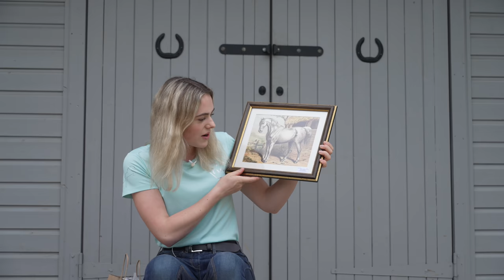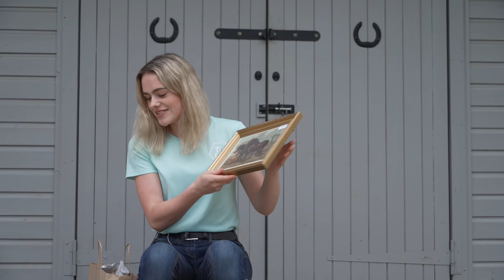Barn Vlog! Jumping Joey, Tack Room Haul + Donkey update! This Esme AD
Barn Vlog! Jumping Joey, Tack Room Haul + Donkey update! This Esme

Animals
Casper 15hh 2006 white grey Connemara
Mickey 13hh 1999 cream Standardbred
Joey 16hh 2014 dapple grey Tb x Warmblood
Duke 11hh 2020 Welsh Mountain Pony